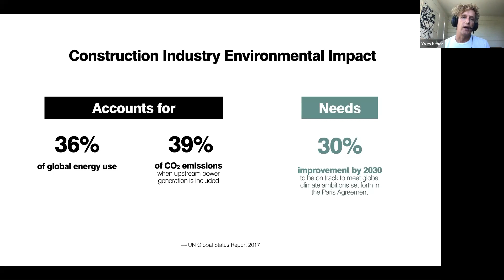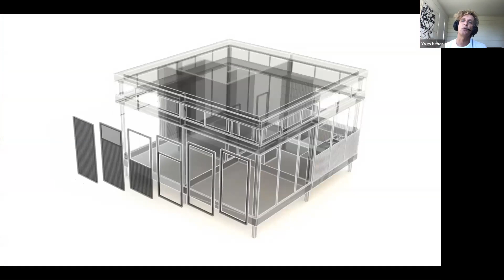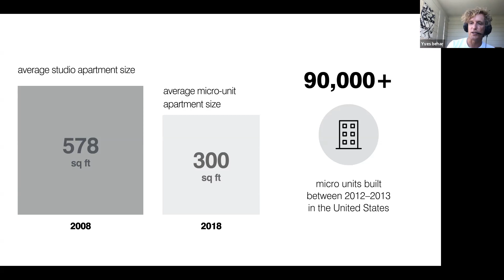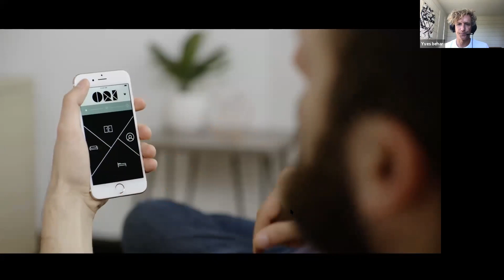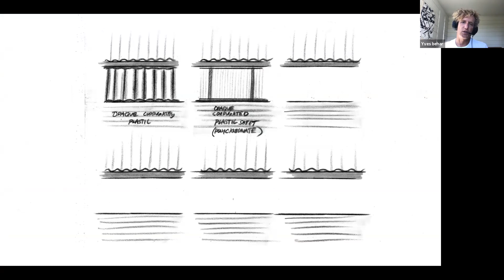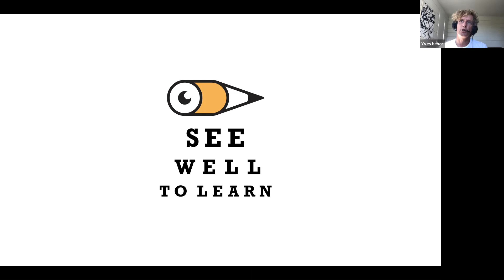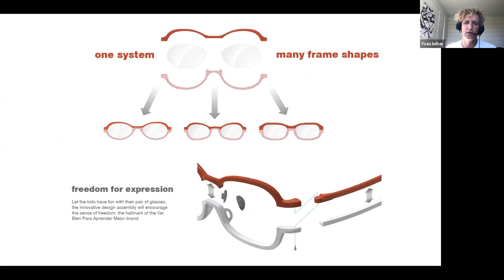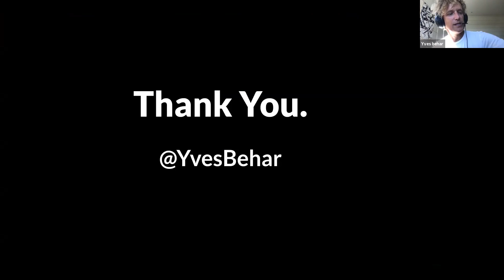The Weitzman School Presents Yves Behar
The Weitzman School hosted Yves Behar, founder of Fuseproject, on Monday, June 8, 2020, for a virtual lecture as part of Weitzman Summer School.